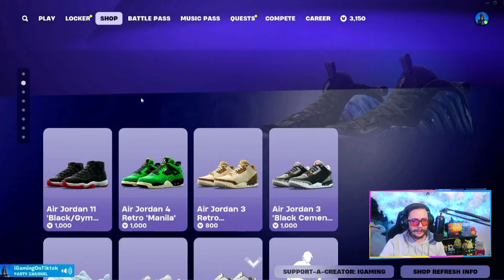Fortnite Item Shop Update: November 26, 2024 (25 November 2024 for USA)! Leviathan, Rex & Family Guy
The Fortnite Item Shop is brimming with excitement for November 26, 2024 (25 November 2024 for USA), featuring a stellar lineup of must-have cosmetics! 🌟

Featured Skins:
🌌 Leviathan – Dive into the cosmic vibes with this iconic space explorer.
🦖 Rex – The prehistoric predator is ready to rule the island!
🎬 Family Guy – Step into the quirky world of Quahog with Peter Griffin's hilarious adventures now in Fortnite.

Emotes, Pickaxes, and More:
🎶 Hilarious Emotes – Bring the humor with dances and gestures that match the Family Guy vibe.
⚔️ Classic Pickaxes & Gliders – Pair your skins with legendary tools of the trade.

Add these awesome items to your locker and stand out on the battlefield! 🛒

💖 Don’t forget to support your favorite creators using Code: iGaming in the item shop!